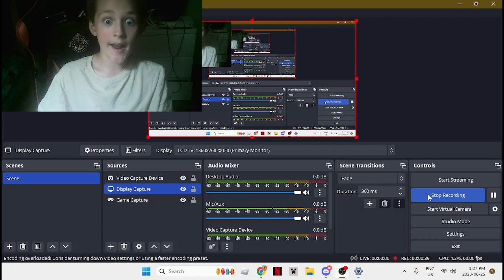ATTENTION ALL MSM FANS